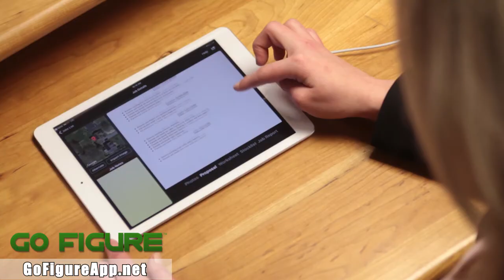GoFigure App promo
Filmed as a promotion for the award-winning GoFigure app for contractors.